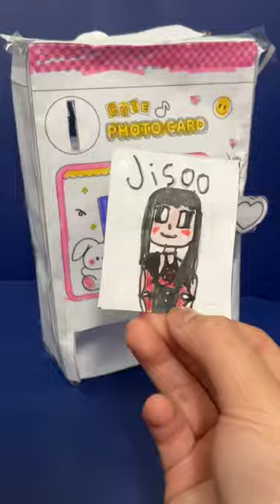Tori crafts K-pop photo card vending machine